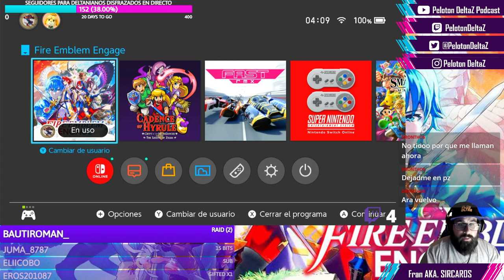Fire Emblem Engage Switch #24 Gameplay Español / Pelotón DeltaZ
*ADVERTENCIA: se incluye lenguaje de carácter "sensible", escúchenos bajo su responsabilidad*

Podéis escucharnos en nuestro programa semanal sobre la actualidad del mundo gaming

Os dejamos nuestro enlace de contacto y difusión aquí mismo.

Nos olvideis pasaros por el discord de nuestros amigos Titanes de Longinus una comunidad buenarda donde tienen servidores privados de ark

Tambien tenemos un servidor de discord donde nos juntamos pequeños streamers para ayudarnos entre todos, si eres streamer y estas empezando unete al discord para ganar follows y divertirte con una comunidad de 10.